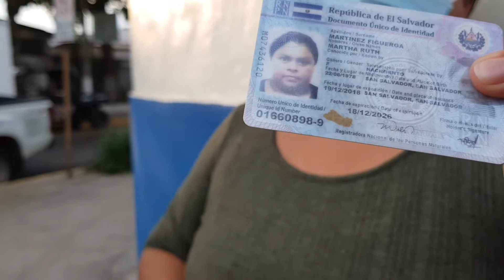CONTINUAMOS CON NUESTRA MISION DE AYUDAR A MAS PERSONAS